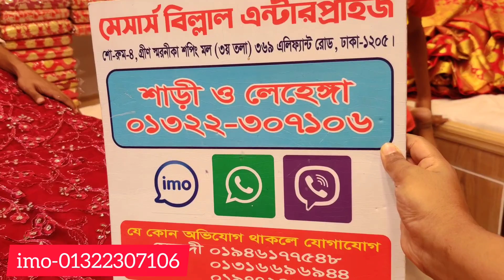ডিজাইনার নেট পার্টি শাড়ি কিনুন /Designer net party saree collection buy.